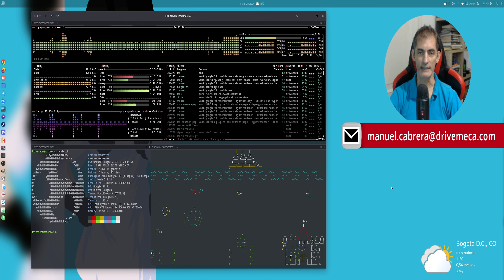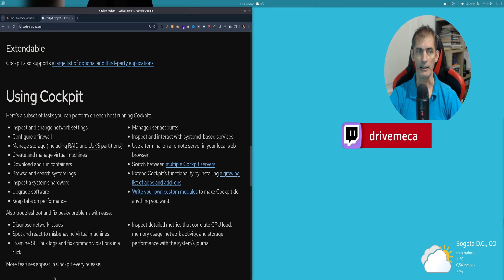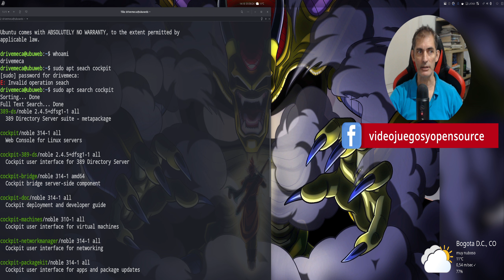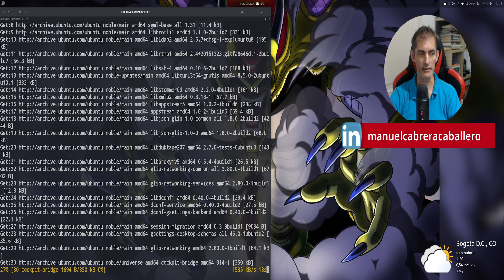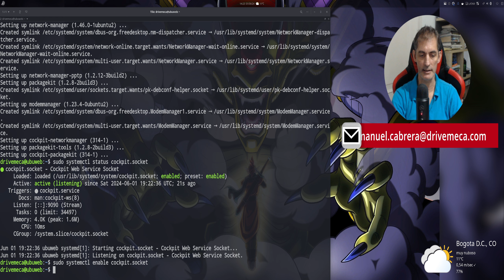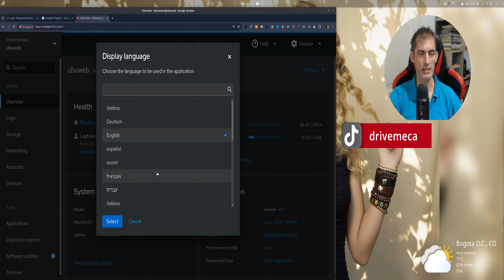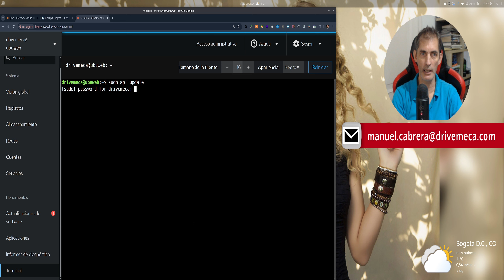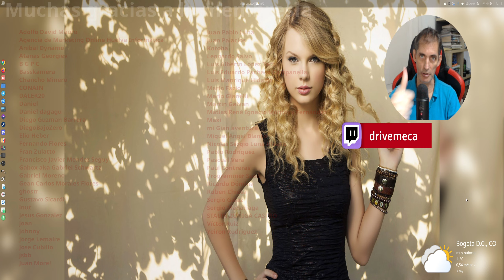Cockpit Ubuntu Server 24.04 - Instalación paso a paso